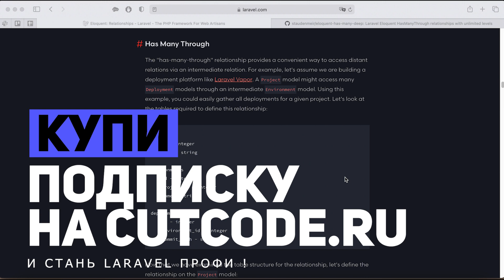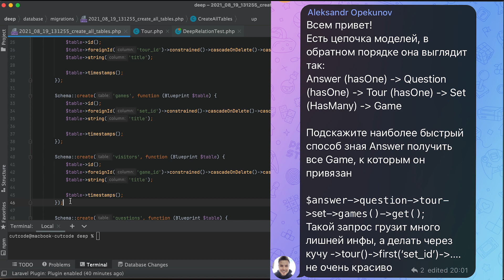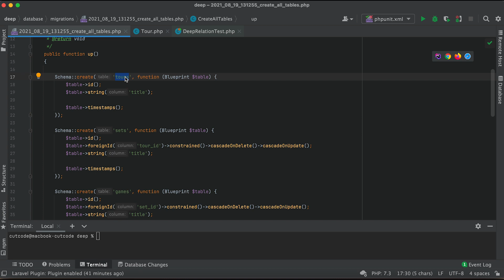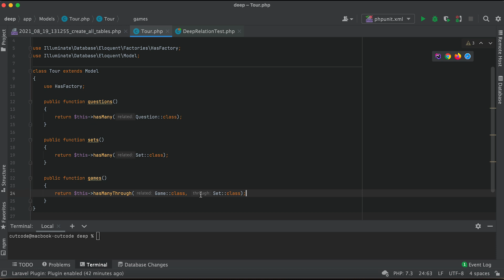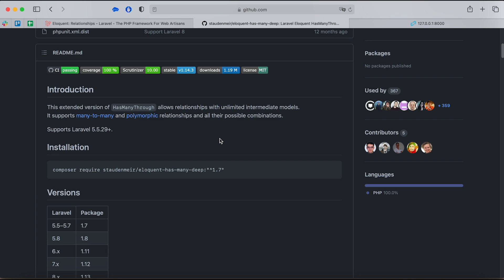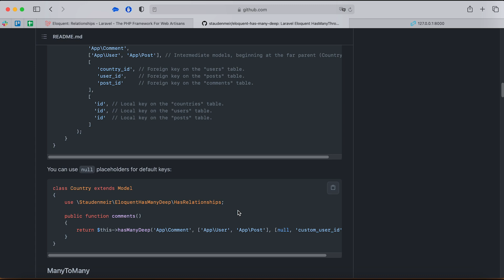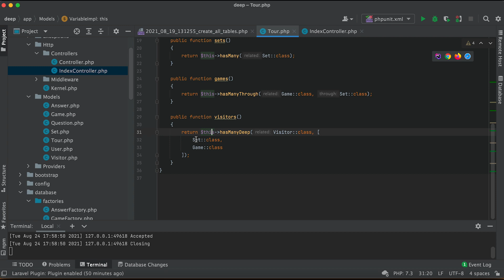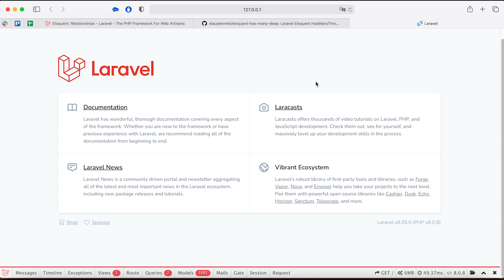Laravel отношения HasManyThrough. Многоуровневые связи HasManyDeep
Cегодня у нас небольшое видео которое будет посвящено Laravel отношениям, а именно отношениям has many through. Многие из вас знают отношениях hasMany, постоянно с ним работают. Но не все знают о отношениях HasManyThrough, хотя она очень удобная и иногда необходима.

⏰ Таймкоды:
00:00 Введение
00:51 Изучение официальной документации Laravel по has many through
02:13 Пример по многоуровневым связям
04:05 Добавление HasManyThrough связи
06:25 Hасширенный пакет по многоуровневым связям has many deep
10:30 Немного об оптимизации

Друзья всех приветствую на канале Cutcode! Cегодня у нас небольшое видео которое будет посвящено Laravel отношениям, а именно отношениям has many through. Многие из вас знают отношениях hasMany, постоянно с ним работают. Но не все знают о отношениях HasManyThrough, хотя она очень удобная и иногда необходима. Но это видео будет посвящено не только отношениях HasManyThrough, а мы так же рассмотрим библиотеку, которая расширяет это отношение и делает еще более интересным. Если HasManyThrough у нас перескакивает через один уровень отношений то в этой библиотеке мы можем работать с любой иерархией уровней. Давайте для начала рассмотрим HasManyThrough на примере как он работает.

Если мы обратим внимание на документацию и на начальный пример иерархии таблиц, то мы сразу видим что у нас есть проекты Projects они связаны HasMany связью с Enviropments, а Enviropments связанны с Deploiments и чтобы нам получить у Projects все Deploiments через Enviropments, нам в обычной схеме работы надо было бы пройти сперва по всем Enviropments и уже от них взять Deploiments и тем самым наполнить все Deploiments у Projects. C помощью отношения HasManyThrough мы можем это сделать напрямую через модельер Enviropments. Как это будет выглядеть мы видим здесь: то есть мы используем метод Eloquent метод для отношениях HasManyThrough и указываем какой результат мы хотим видеть, что нам будет в итоге выдано, то есть все Deploiments и через какую модель через Enviropments. То есть здесь у нас должны быть указаны конечная модель и модель через какую мы попадаем в Deploiments и эта модель должна быть связью от Projects HasMany.

Давайте рассмотрим более живой пример не из Laravel документации.

Laravel отношения HasManyThrough. Многоуровневые связи и eloquent методы в Laravel